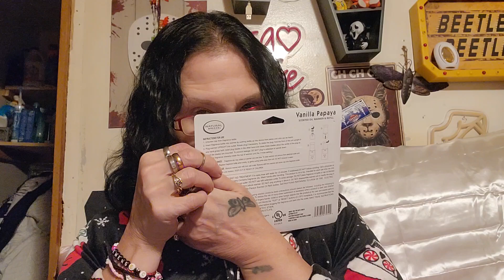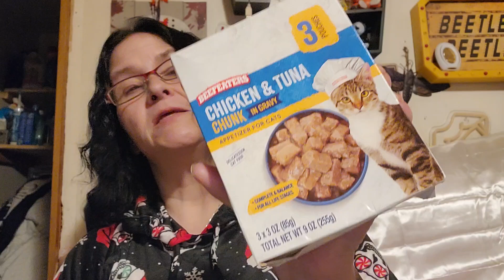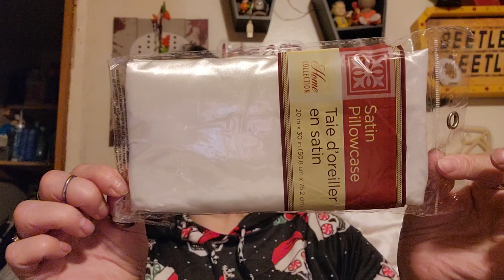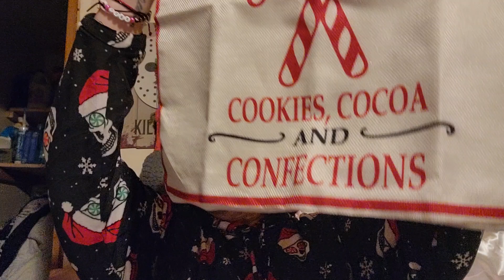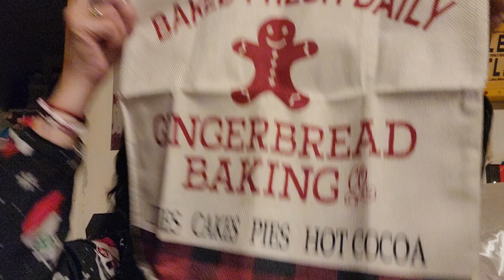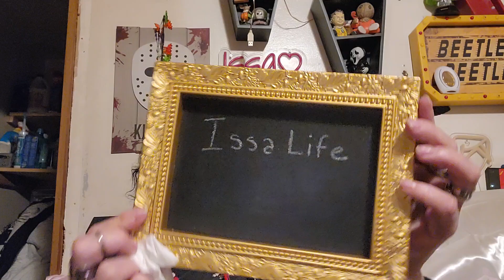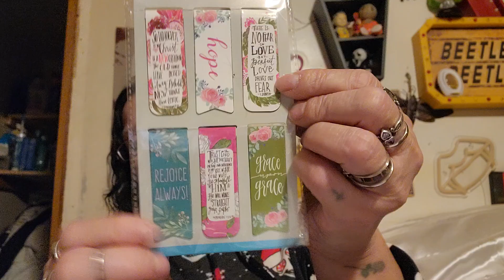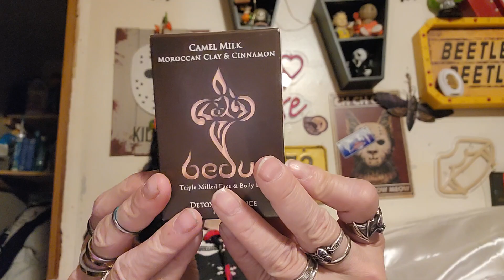Dollar Tree Haul!! Wishlist!! New!!